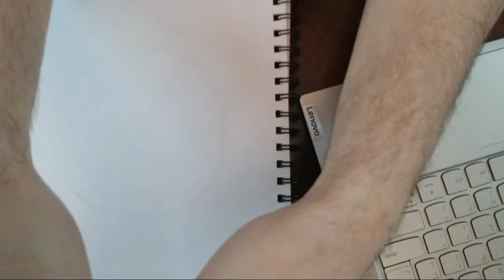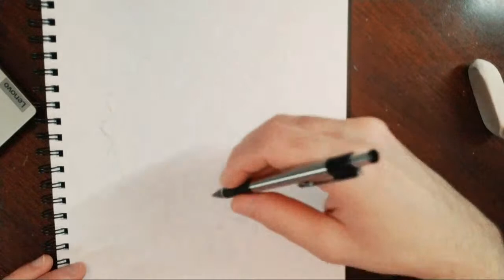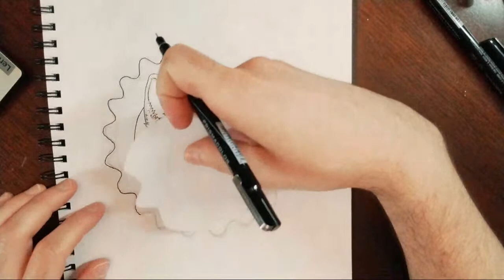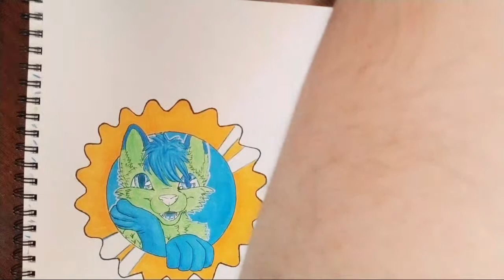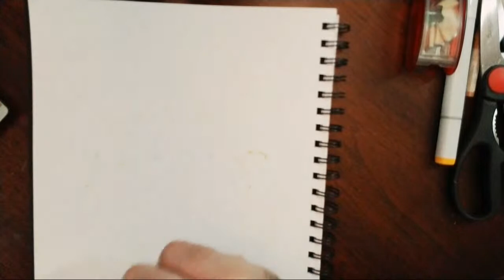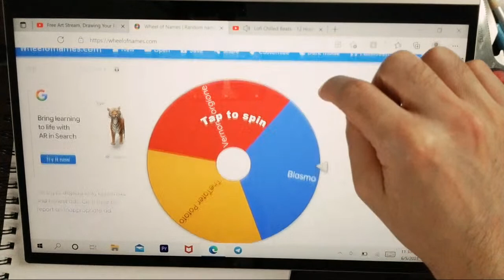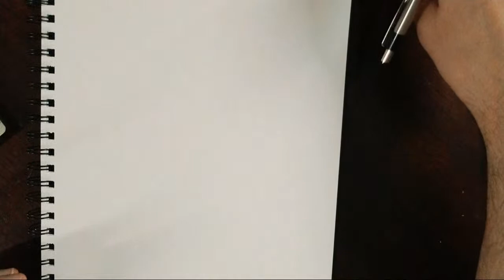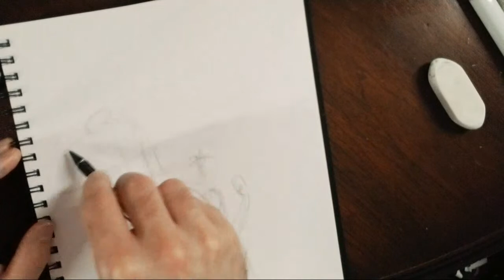Free Art Stream, Drawing Your Fursona Or OC || #7 Giveaway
Join me tonight as I draw your Fursona, or OC live for you. Each person will be chosen at random to receive a free drawing of his or her fursona or original character.

Twitter: Coaster The TeaFox  @TheFoxStash